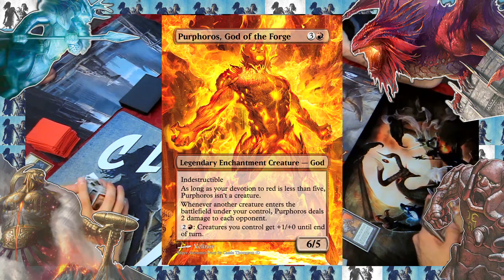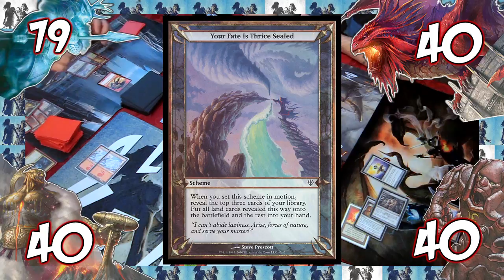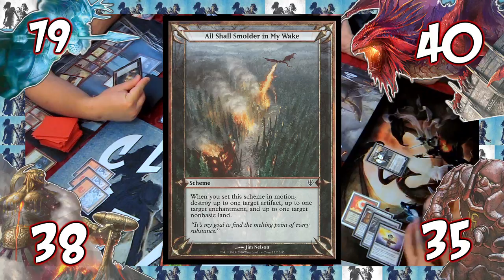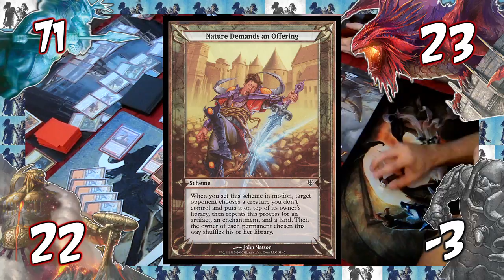MTG Commander Archenemy Karador Ghost Chieftain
Archenemy is finally back at the Cloneforge. This time we have Jun as the Archenemy playing his quintessential Karador, Ghost Chieftain deck. He's going up against Karn, Silver Golem; Niv-Mizzet, the Firemind; and Purphoros, God of the Forge. Will he survive? Find out.